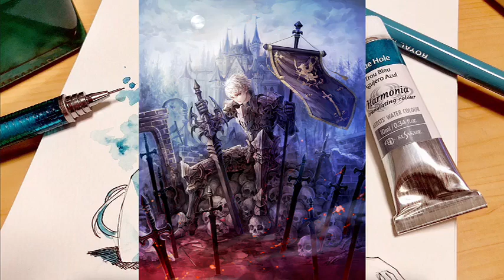La Odisea de Atticus capítulos 451 - 475